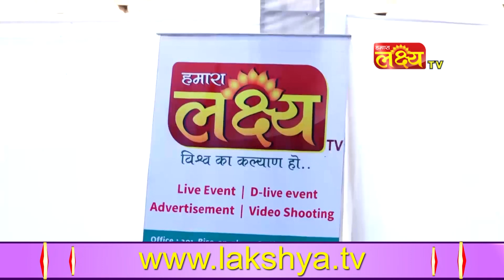JIGNESH DADA RADHE RADHE || સ્વતંત્રતા સ્વછન્દતા મા ના બદલાય જાય એની કાળજી રાખવી